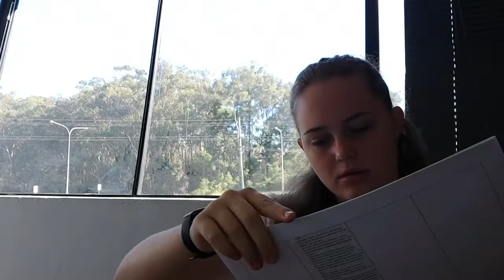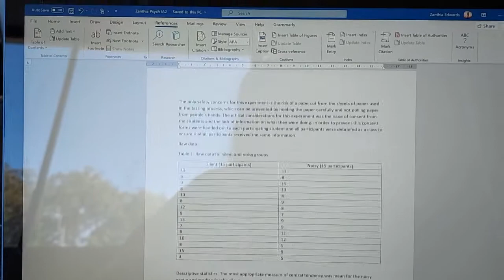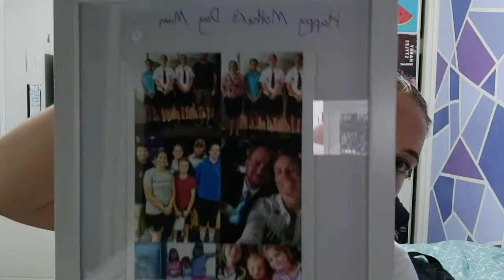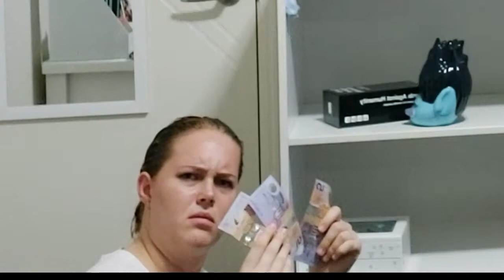A Productive Day In The Life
Have a productive day with me. Today I started my assessments for school next term, went shopping, and had a dress fitting as well as other tasks I needed to complete :)